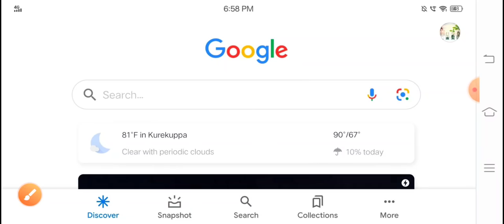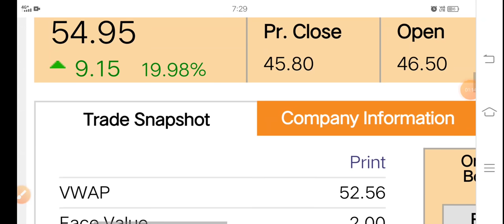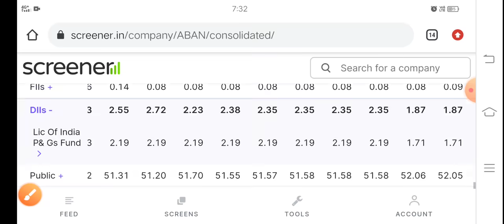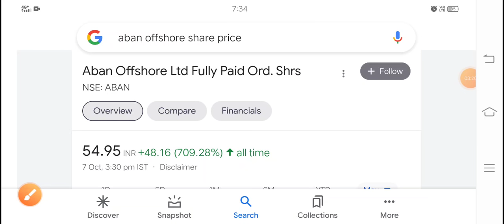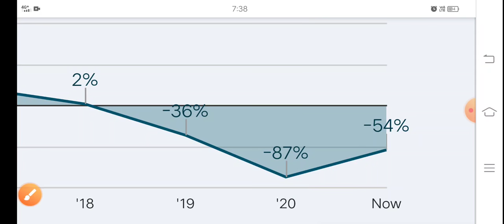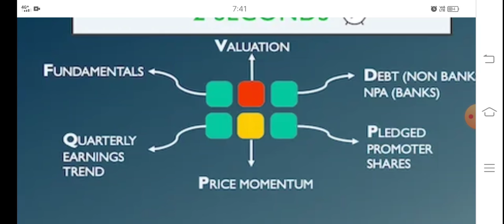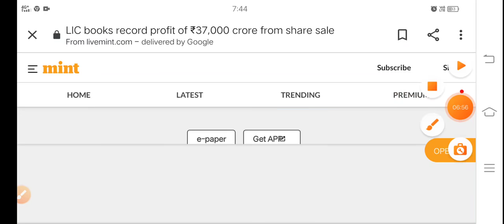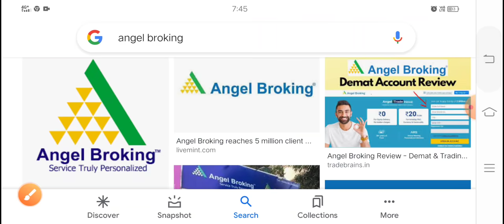LIC का भरोसेमंद मल्टीबैगर क्या अगला Trident बनने वाला है Aban Offshore